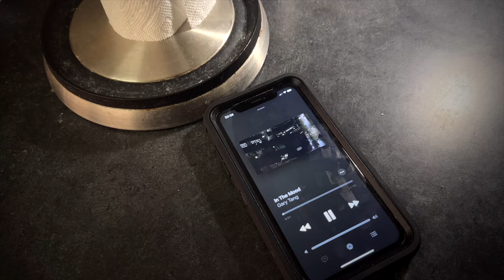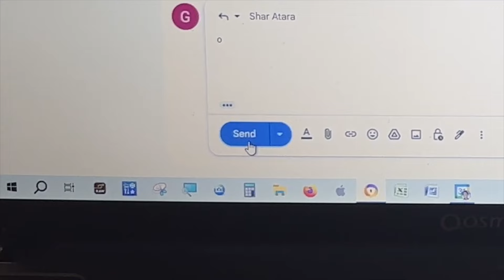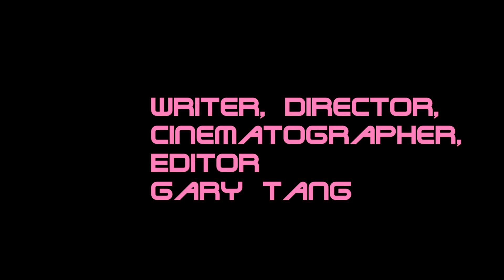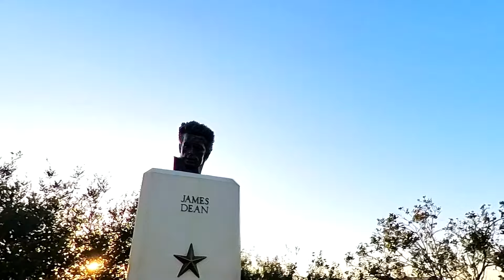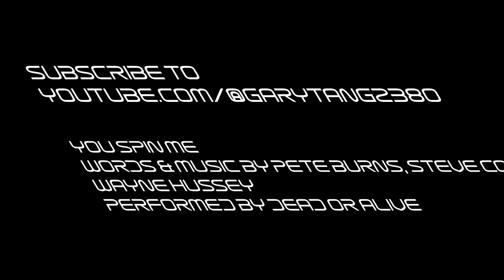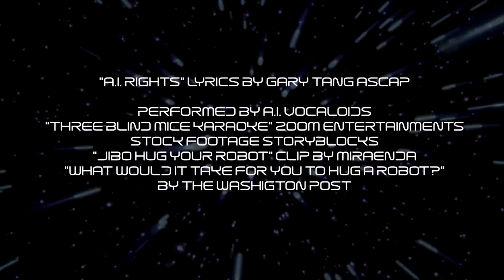The LA of Gary & Evelyn - A.I. Fun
s2e4 Gary & Evelyn talk about their love adventure at the Fellowship of A.I. United. Features commentary on past movies and reality episodes!

The Meridan Studio Orchestra “Star Trek Next Generation Suite" by Jerry Goldsmith, BSX Records
Gerald Fried Orchestra “Ruth" From ‘Shore Leave’ Star Trek Original Series by Gerald Fried & Alexander Courage
Gary Tang "In The Mood" by Gary Tang, ASCAP
Enzo "Sweet Dreams" by Enzo Orefice
LiQWYD "In Love Instrumental" by Fredrik Storm, VLog Music
Dead or Alive "You Spin Me Round (Like a Record) by Dead or Alive, Stock Aitken Waterman Productions
A.I. Vocaloids "Three Blind Mice" by Thomas Ravenscroft lyrics by Gary Tang ASCAP
Timothy Stephens "You" by Timothy Stephens, BMI